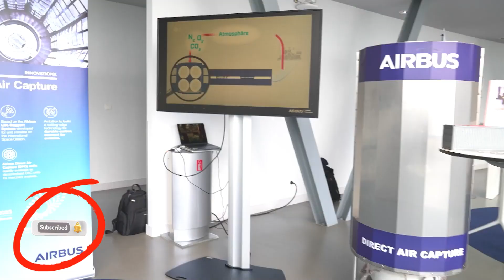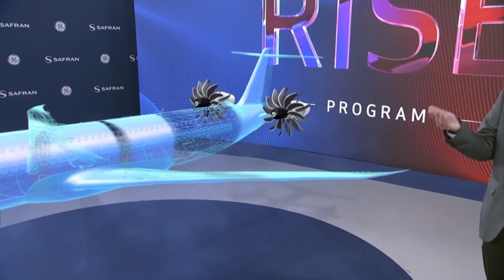Airbus New NarrowBody exposed!!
🚨 Airbus New Narrowbody EXPOSED! 🚨 Is Airbus about to revolutionize the single-aisle aircraft market? In this video, we dive deep into Airbus’s next-generation narrowbody aircraft, expected to enter service in the 2030s. With cutting-edge aerodynamics, hybrid propulsion, fuel efficiency, and sustainable aviation fuel (SAF) compatibility, this could be the future of air travel!

Join us as we break down everything from Airbus’s advanced wing design, open-fan engine technology, carbon fiber fuselage, and digital cockpit enhancements. Could this be the ultimate game-changer for airlines, luxury travelers, and aviation enthusiasts?

✈️ Topics Covered:
✅ Airbus's plan for next-gen single-aisle aircraft
✅ How it competes with Boeing’s 777X and 737 MAX
✅ Game-changing innovations in aircraft sustainability
✅ The future of business class and first-class travel
✅ What this means for frequent flyers and luxury aviation